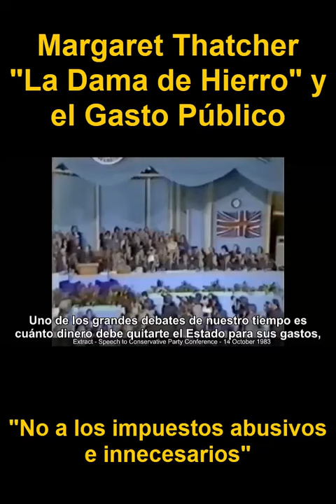MARGARET THATCHER, EL GASTO PUBLICO INNECESARIO Y LOS IMPUESTOS ABUSIVOS.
Margaret Thatcher y el Gasto Público. No a los impuestos abusivos, injustos e innecesarios. Exijamos menos estatismo, menos estado, menos gasto público, menos corrupción, menos saqueo de las arcas del estado, esto nos beneficia a todos por igual permitiendo elevar nuestra capacidad de comprar o poder adquisitivo de nuestros bolsillos